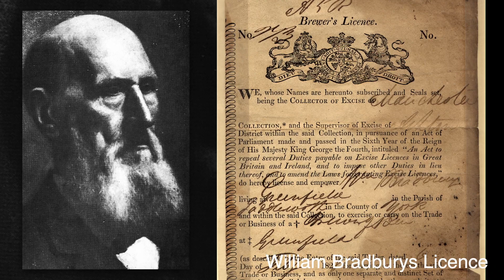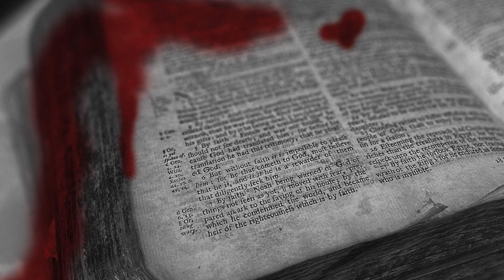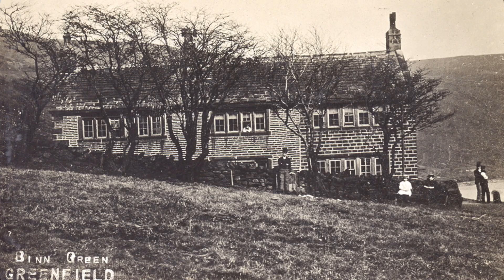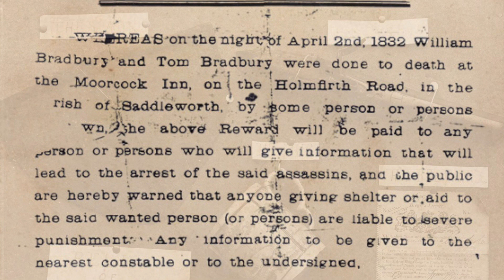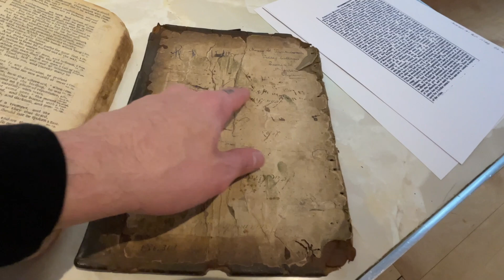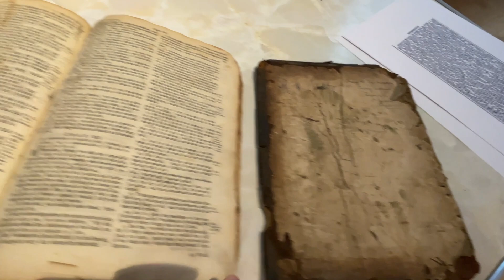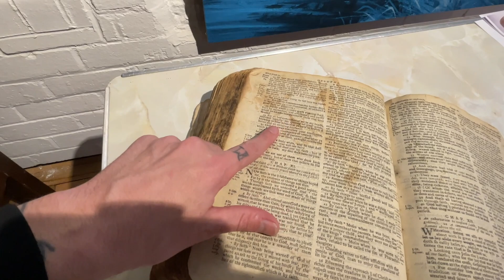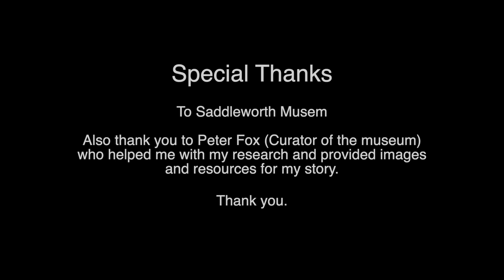The Original Moors Murders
Learn about the true and still unsolved double murder that happened on Saddleworth More back in 1832. This, was the Original Moors Murders.

Often, when somebody mentions the Saddleworth Moors an immediate impression of the (Brady & Hindley) Moors Murders comes to mind. But on Monday the 2nd April 1832, another heinous murder occurred at a pub called The Moor Cock, or Bill O’ Jacks, which was its popular name. A murder where two men were slain in bloody savagery which is remembered to this day.

The pub was owned by William Bradbury (Bill) aged 84 who lived there with his son Thomas (Tom) aged 46, a gamekeeper who was unpopular and renown for his quick temper. The name Bill O’ Jacks came from William whose father was named Jack, thus he became Bill (the son of) Jacks – Bill O’ Jacks. Later, for some obscure reason, the pub was also known as Bills O’ Jacks. The pub was situated high above Yeoman Hey Reservoir and long before Dovestone reservoir was built.

On the early evening of Monday 2nd April 1832, Tom returned from a day on the moors and was relaxing with his friend and pub regular Reuben Platt. They were walking down the road from the pub to Greenfield where Tom was to buy some groceries and Reuben going to his home. Just after they set off they met Bill on his way to the pub and Tom gave his father the door key. Tom and Reuben carried on and some way down they met three men resting at the side of the road. One of the men asked them, in an Irish accent, how long was it to Holmfirth to which they replied about eight miles. Tom said to Reuben that he was uneasy about these men and was worried about his father being on his own at the pub. After reaching Greenfield the two men parted and, after getting his groceries, Tom returned to go back to the Moor Cock.

On Tuesday morning, Bill’s granddaughter, Amelia, was sent to the pub to fetch some yeast from her grandfather. On arriving at the pub she saw somebody she could not recognise Tom lying in a pool of blood on the floor. She ran upstairs to find her grandfather lying on a bed also soaked in blood. Running to the nearest house at Binn Green about half-a-mile away, where she told the neighbour, James Whitehead who dashed to the scene and sent for a surgeon Mr Higginbottom, who eventually arrived from Uppermill and this is what he found according to a newspaper report.

Thomas Bradbury was still on the floor, for such was the terror created by the spectacle, that those who had before arrived, were incapable of affording him any assistance. He was lying on his face in a pool of blood, with which his clothes were soaked; his head and face appeared to be a mass of clotted gore. Though apparently unconscious he made frequent attempts to rise from the floor, but each time sunk again into the pool of blood in which he had been lying. At this time pulsation had ceased at the wrist, and he was in fact, struggling in the agonies of death. In the chamber was the old man, who, from the marks on the floor and the staircase, appeared to have waded through the blood in his stockings, and made his way upstairs to bed. He was insensible and talking incoherently. There was a deep cut to the left side of the head down to the parietal bone, which was considerably depressed. the fingers on the left hand were cut to pieces; the wrist and elbow of the left arm were cut and mangled in a shocking manner, the muscle being cut through to the bone, which was broken to pieces; and the body from head to foot was covered in bruises”.

Tom who they knew was beyond help was taken to bed and was found to have sixteen wounds to the head, two of which had fractured his skull, and bruises all over his body, he died before they could finish dressing his wounds., the old man died in the early hours of the following morning.

A special thanks to Peter Fox the curator of Saddleworth museum for his help and support during my research.